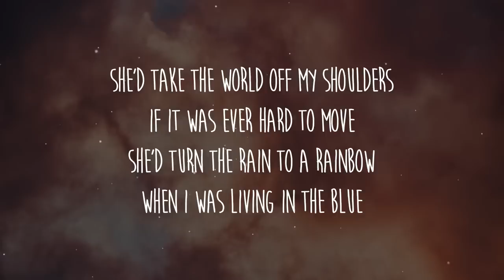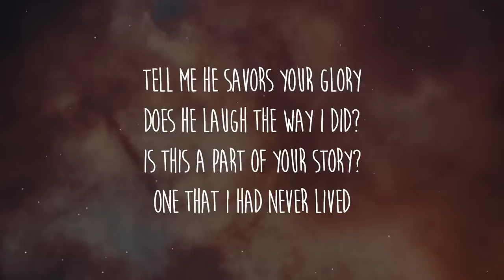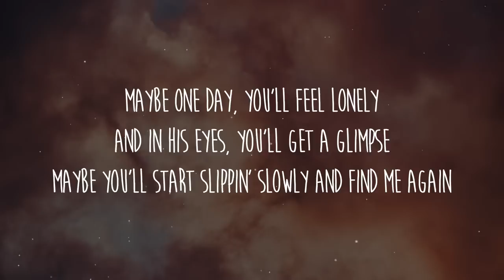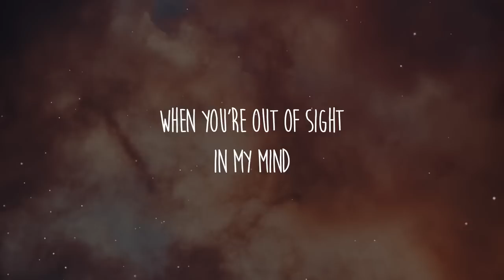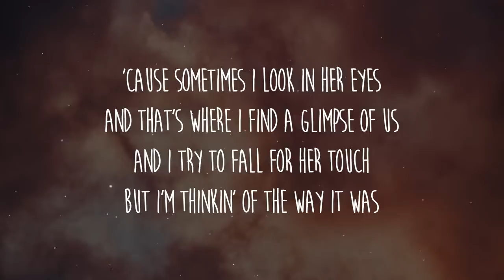Joji - Glimpse of Us (Lyrics)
Letra/Lyrics: Joji - Glimpse of Us

[Verse 1]
When I was livin' in the blue (Yeah)

[Bridge]
Ooh-ooh-ooh
Ooh
Ooh-ooh-ooh